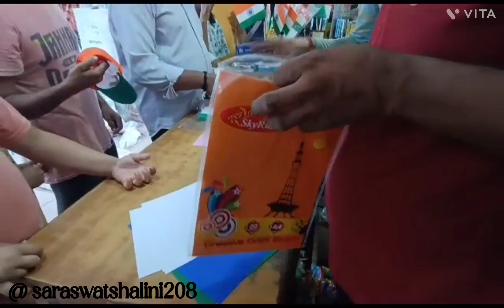vote for elvish yadav system😜